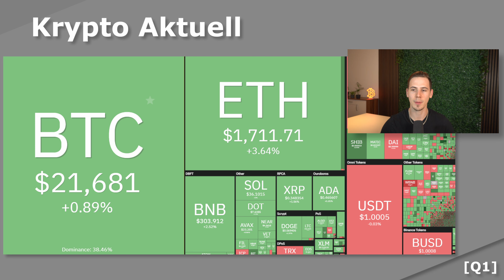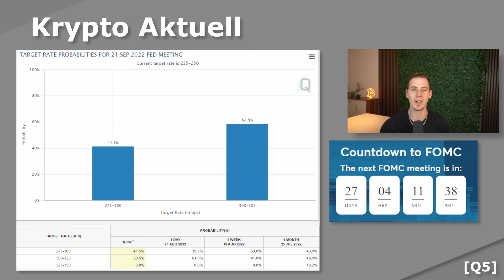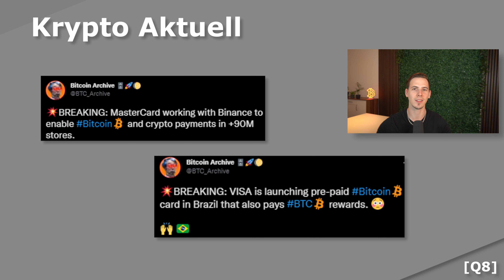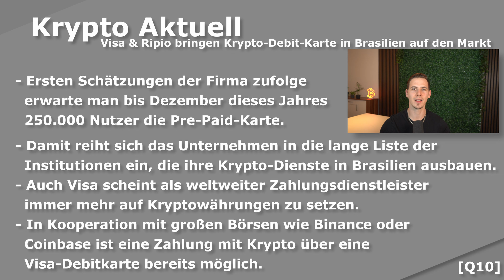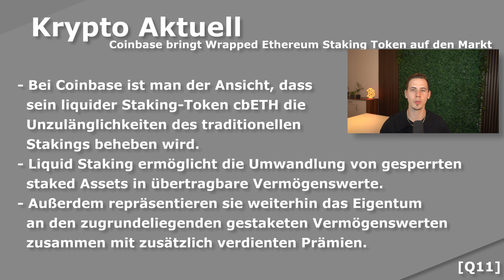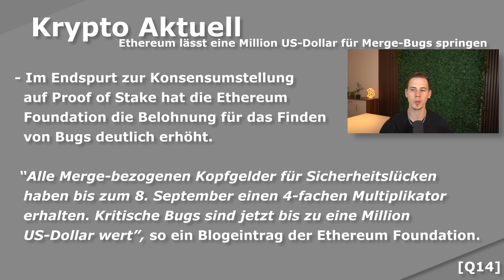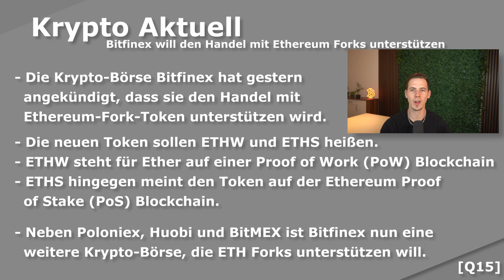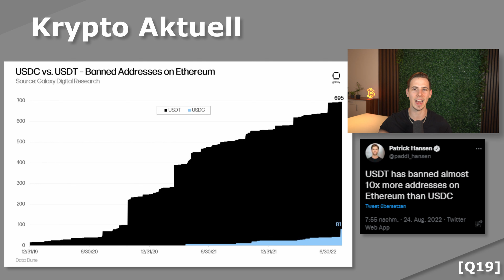Bitcoin: Ruhe VOR DEM STURM? Mastercard & Visa legen los! Ethereum Merge, neue Tokens? | Krypto NEWS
⏱ Timestamps:

00:00 - Intro
0:46 - Krypto Aktuell
2:07 - Spannung vor morgen!
6:24 - Mastercard & Visa legen los!
9:22 - Coinbase neuer cbETH Token
12:25 - Ethereum Merge Unsicherheit
17:17 - Tether Stellungnahme
20:41 - Schlusswort & Ende